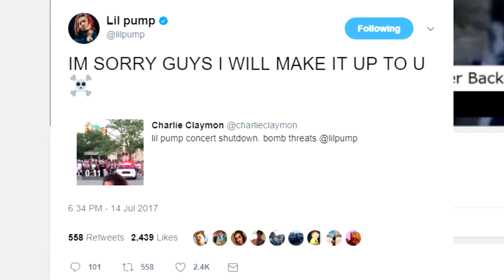Lil Pump Concert SHUTDOWN and FANS go OFF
It has been a crazy year for Lil Pump. Since dropping his song “Lil Pump” last year in March with frequent collaborator Smokepurpp, the South Florida native has been one of the fastest-rising rappers in hip-hop. He has records like “Movin,” “Broke My Wrist,” “Flex Like Ouu” and “D Rose” to thank for that. All of those tracks, which are light on lyrical complexity and heavy on repetition, have million of plays on SoundCloud and YouTube. With numbers like those, it’s crazy to believe that the colorful dread-head rapper had no ambition to rap before 2016.
With major labels trying to sign him and a shout out by former XXL Freshman Lil Uzi Vert on Twitter, Lil Pump is everywhere on the web plus he has momentum on his side—he’s been consistently feeding his fans new music. As an independent artist, Pump has accomplished much on his own—and he hasn’t even released a mixtape yet. That should change later this year.